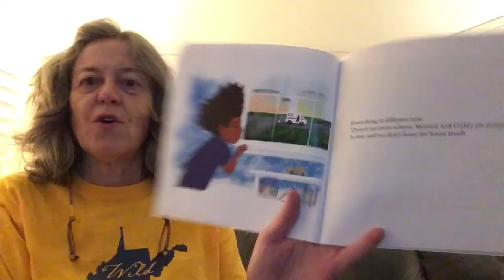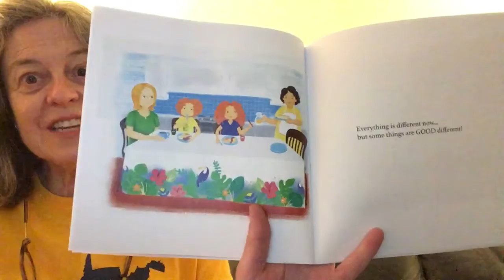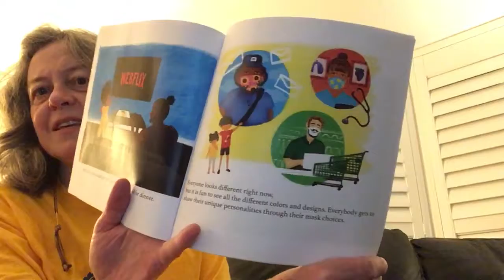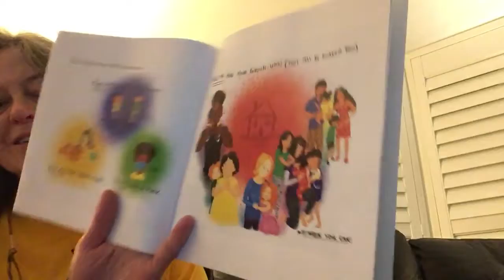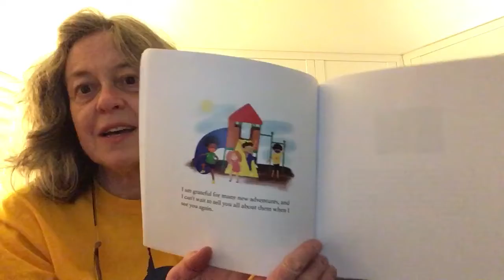When I see you again